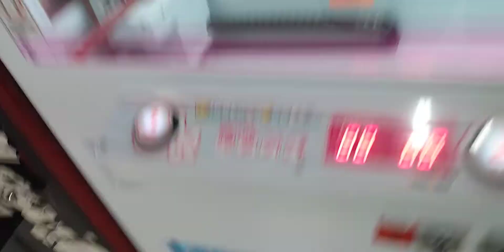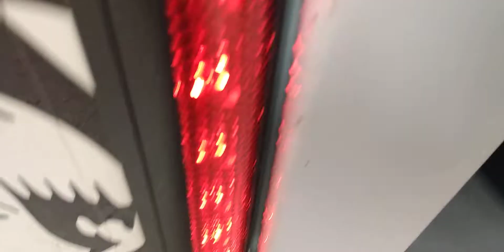Captain Namco Vs Winners Cube Episode 48 easy win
this video was filmed April 20th at my local Mall and here I am back at one of my favorite redemption games